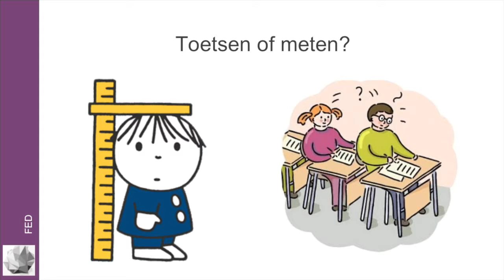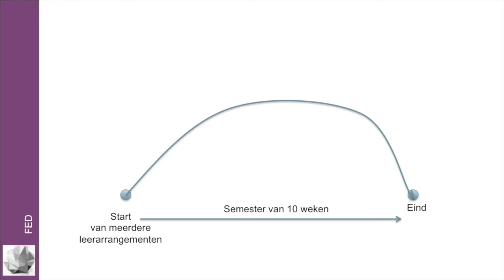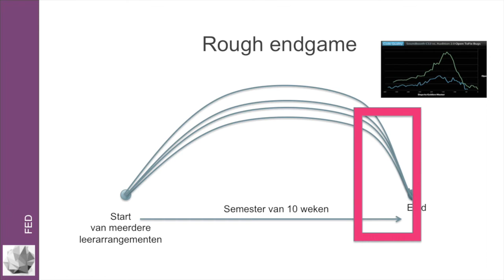Toetsen & meten deel 1